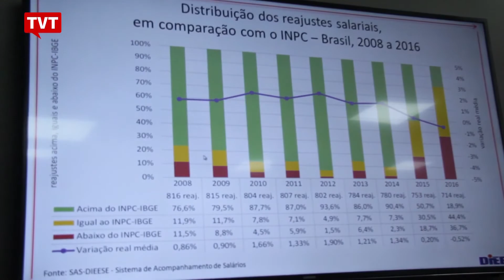Na Bahia, o Sindicato dos Químicos e Petroquímicos querem a revogação da Reforma Trabalhista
Os trabalhadores Petroquímicos e químicos iniciam a campanha salarial 2017/2018. O SINDIQUÍMICA,sindicato da categoria, luta contra a reforma da previdência e pela revogação da reforma trabalhista.